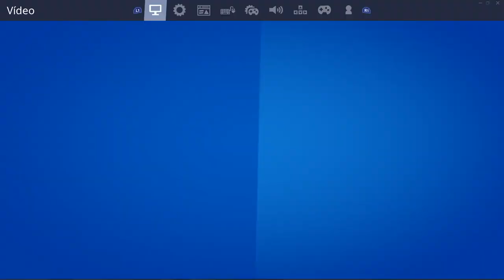Eddi Yt livestream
partidas personalizadas   custom games